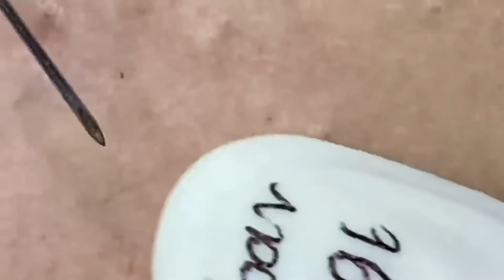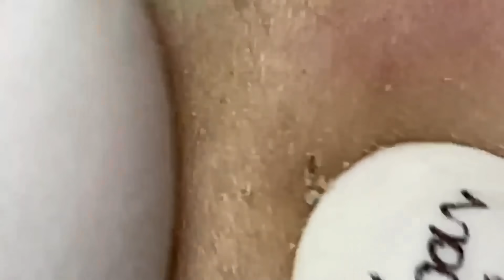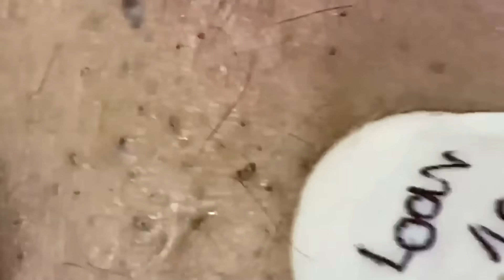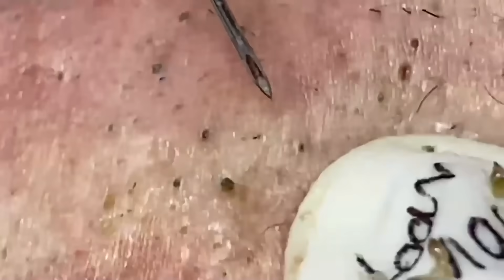أفضل فانوس رمضان في العالم لي لأستمتع به مع أصدقائي في العام الجديد # 851